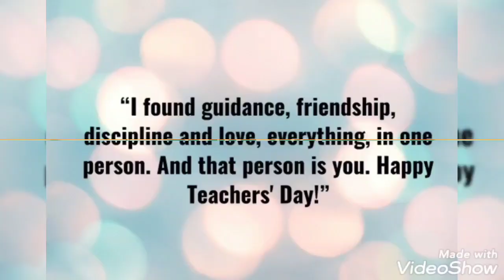Teacher's day status- 5September2021 status- shikshak divas status-Happy teacher's day status